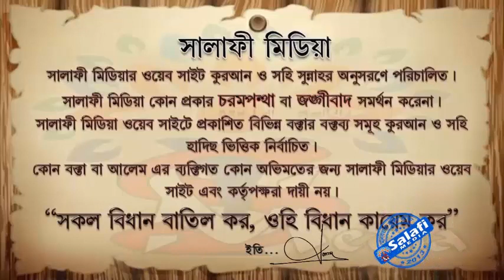পিতার সম্পত্তিতে বোন ভাগ না নিলে ভাইয়ের করণীয় কি ᴴᴰ┇ শাইখ মুখলেসুর রহমান মাদানী